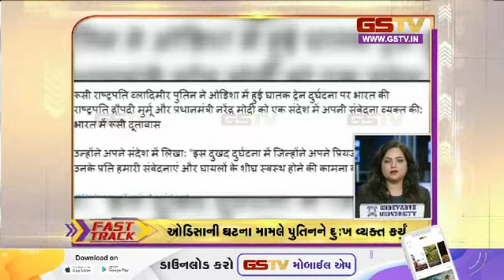Fast Track : ગુજરાતના સમાચાર | (04-06-2023) | Gstv Gujarati News